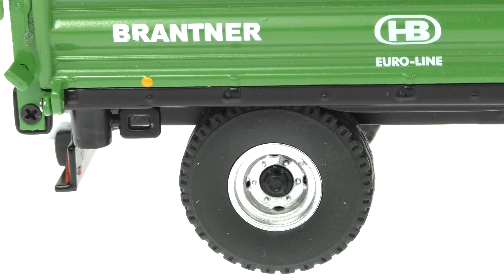Wiking 7348 - Brantner E6035 Einachs-Dreiseitenkipper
Das neue Wiking - Modell vom Brantner E6035 Einachs-Dreiseitenkipper ist nun erschienen. In dem Video werden alle Funktionen, wie das Abkippen und das Öffnen der Ladeboardwand gezeigt Der Brantner Dreiseitenkipper wird von allen Seiten gezeigt, so dass ihr einen guten Eindruck von dem 1:32 Farm-Modell bekommt.